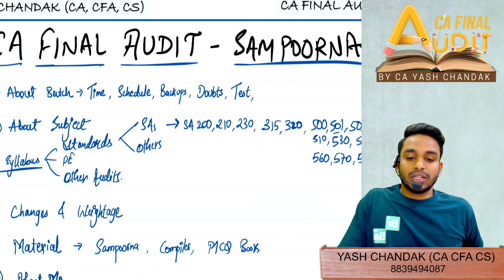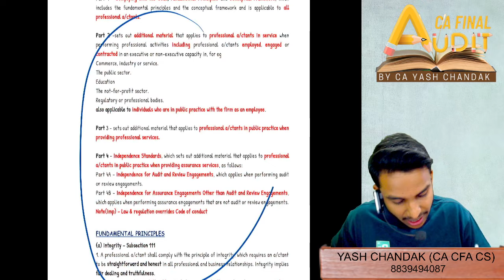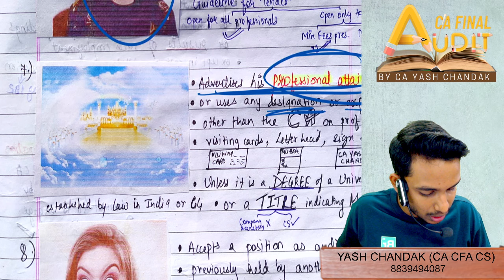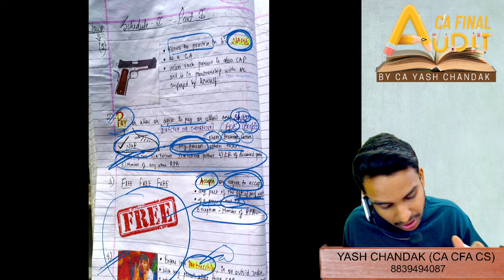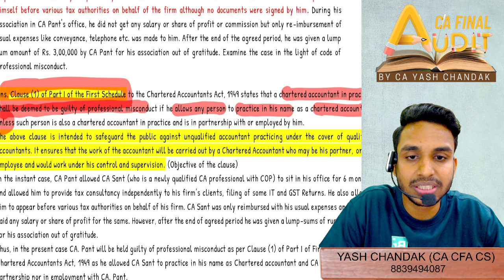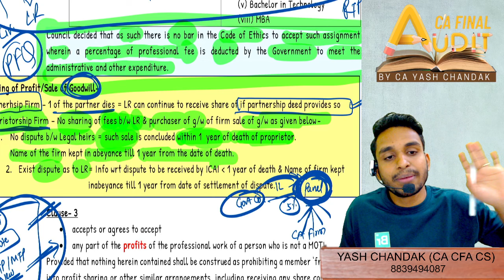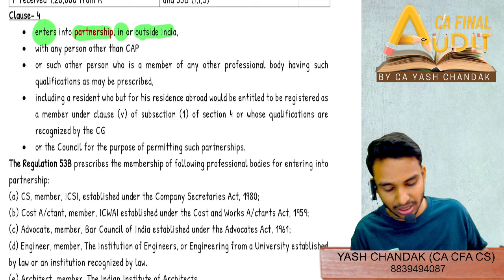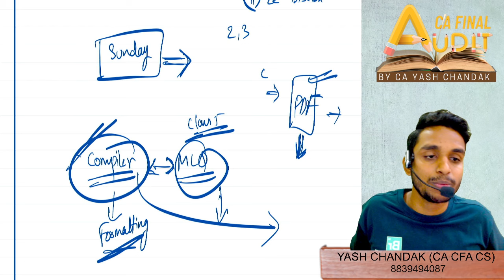CA Final Audit May 24 Sampoorna Batch - Lecture 1 - Professional Ethics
CA FINAL AUDIT New Syllabus for May 2024 @Rs.1888/-
Lecture 1 Professional Ethics - Learn all clause numbers of all Schedules.
Learn Audit along with Class
Everyday Revision
Weekly Test
Get insured with LIC